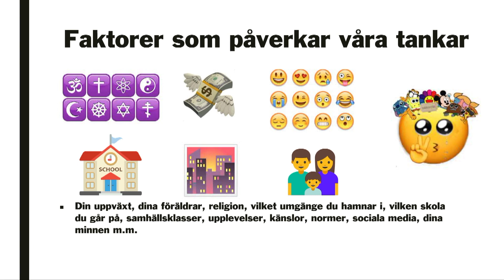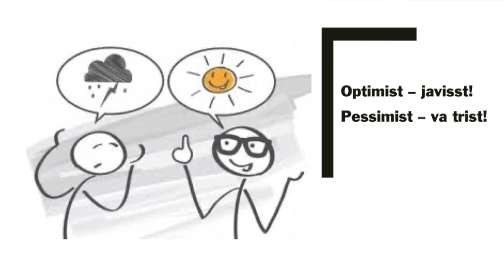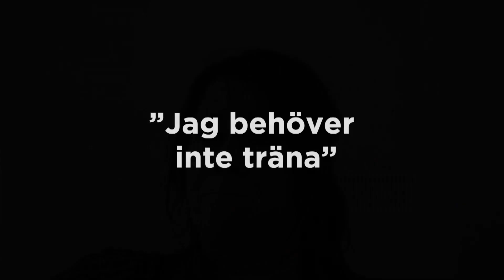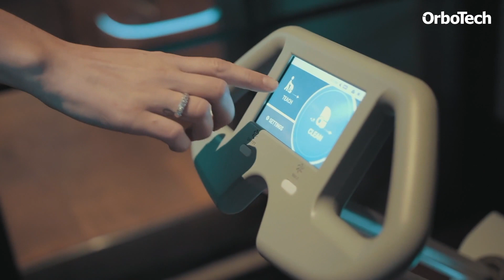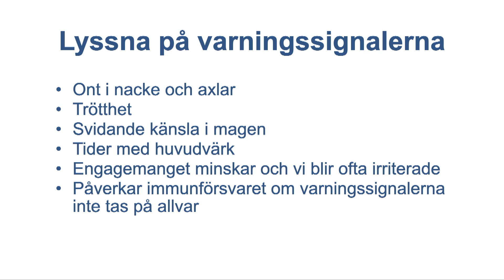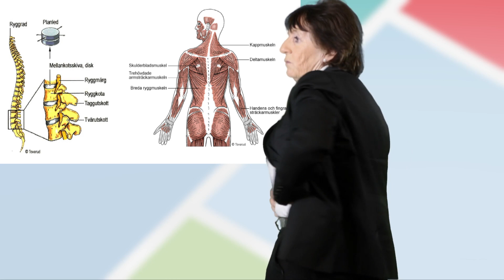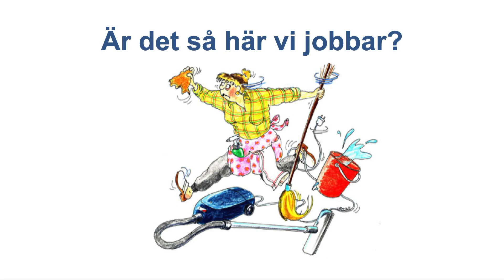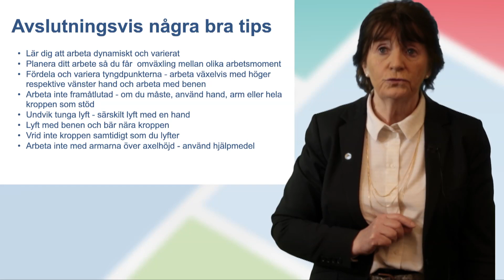Webbinar. Hälsa för städare och arbetsledare i städbranschen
Städbranschen Sverige. Webbinar. Hälsa för städare och arbetsledare i städbranschen.